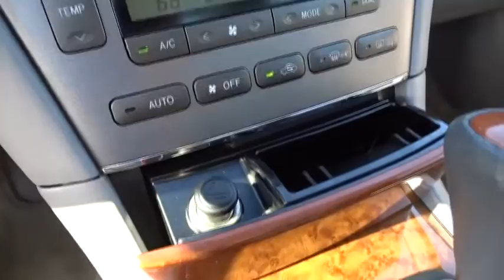2006 Lexus ES 330 Fort Lauderdale, Plantation, Weston, West Palm Beach, Miami, FL U097154A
2006 Lexus ES 330
2006 Lexus ES 330 Base wSunroof - Stock#: U097154A - VIN#: JTHBA30GX65173460

Gunther VW
1680 South State Road 7

Meet our stunning One Owner 2006 Lexus ES 330 Sedan. This Lexus is powered by the true and proven 3.3 Liter V6 that is boosted in power and made more efficient by Toyota's Variable Valve Timing Technology with intelligence. With 225hp and lots of torque, this ES 330 goes from 0 to 60 mph in just over eight seconds so you know getting up to speed will be smooth and reliable.  Look at the pictures close you will see the double stitched leather seating, the real wood accents and know that they all come from the same cut of the tree making each Lexus truly unique and this adds to the already well-known silky ride and luxury feel. Ours adds in a power sunroof to make even those blustery days a bit more appealing.   This one will make you walk a little taller and smile a little bigger! Take a moment and experience on of the best automotive values on the planet.